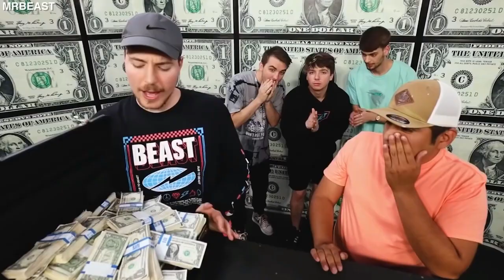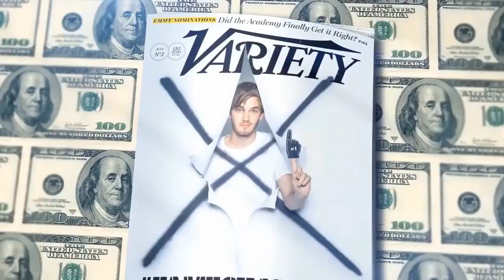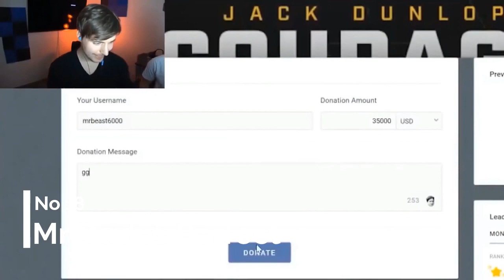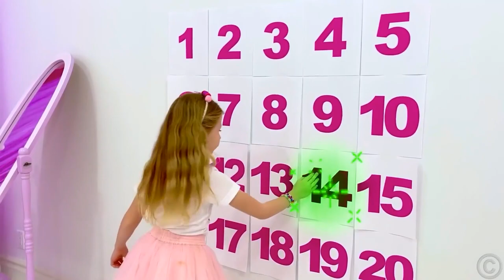The Most Richest YouTubers in the World in 2022 | Who's on Top? | Luxury Couch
The most Richest YouTubers in the world in 2022?
In this video, we shall be showcasing some of the Richest YouTubers in 2022.
👉 The Main Theme Of This Channel is to represent the Billionaires' Luxurious Lifestyle. Experience their extravagant lifestyles filled with luxurious mansions, supercars, yachts, and excellent properties! Let's get heated up and be inspired by the lifestyle of the billionaires! This is the place to be if you are the next Billionaire! Get motivated and encouraged here. Remember- The only thing between you and your dreams is called Action. So make watching all our videos your first Action for massive success!